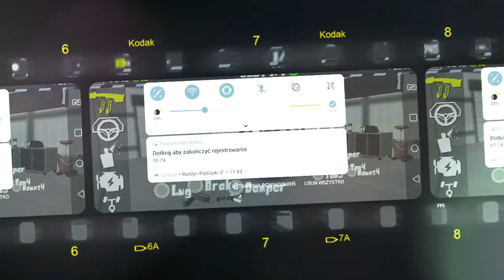Fr legends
latanie Nissanem Silvia s 13
360 hp 400 nm
1200 kg
tadalafil xd